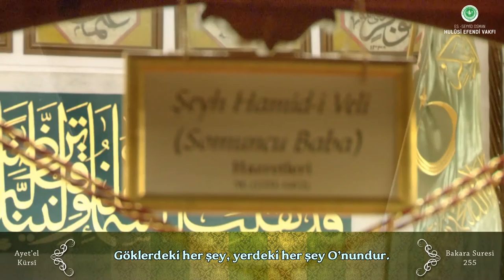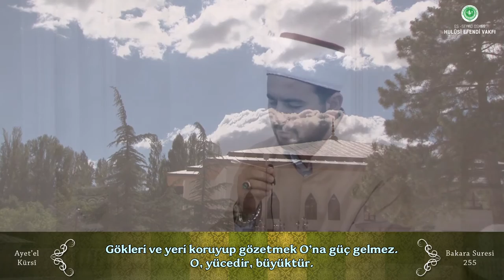Ayetel Kürsi ve Meâli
Kurân-ı Kerîm Tilâveti - Ayet'el Kürsî ve Meâli - Bakara 255
Okuyan: Hâfız Mustafa Baş

Şeyh Hamid-i Veli Somuncu Baba Türbesi ve Külliyesi
Darende/Malatya